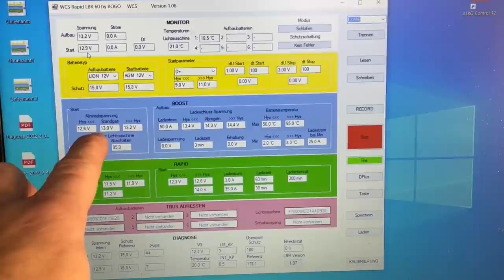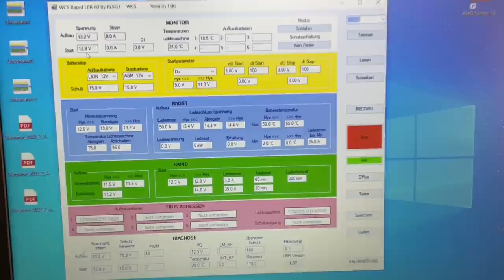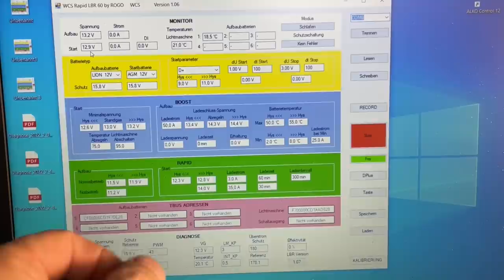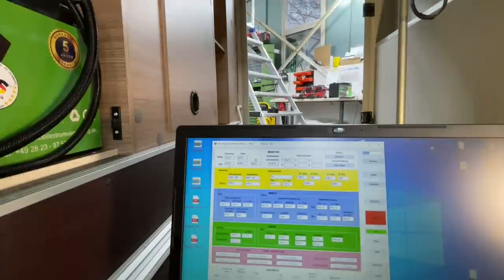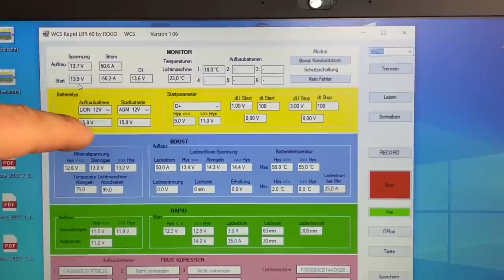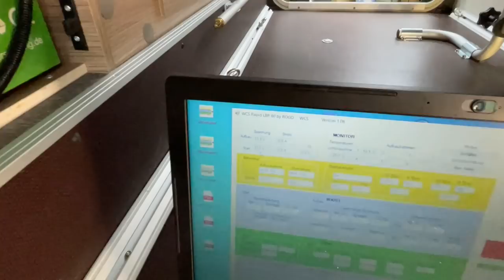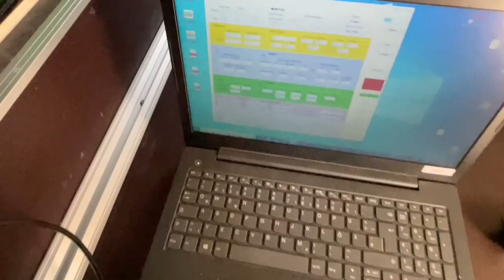Ein super Einbau von Booster und Wechselrichter in ein Knaus Wohnmobil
Inhalt des Videos :

00:00 Intro
00:21 Einleitung
05:57 Einbau Wechselrichter und Booster
12:23 Erklärung Intelligente Lichtmaschine
21:39 kurze Erläuterung
22:54 AirTune Sortiment
26:24 Abspann

MiKa Caravan
Heininger Str. 24
91550 Dinkelsbühl